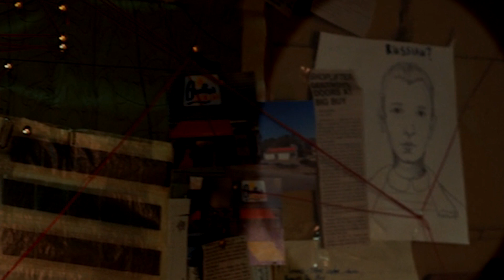Stranger Things 2: Chapter 5 Easter Egg Breakdown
SPOILERS: Tom breaks down all the easter eggs and references you may have missed in Stranger Things 2 Chapter 4: Dig Dug.

Follow IGN for more!